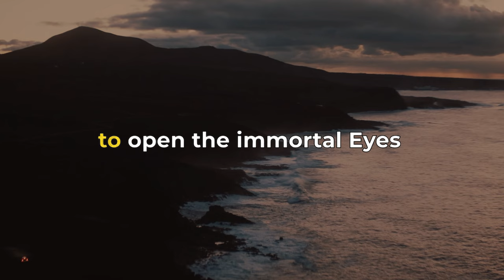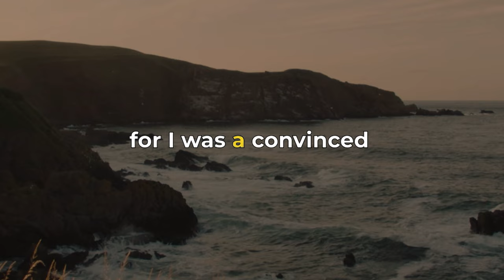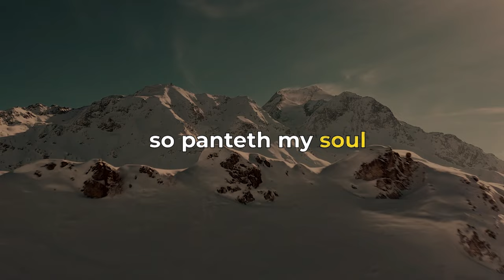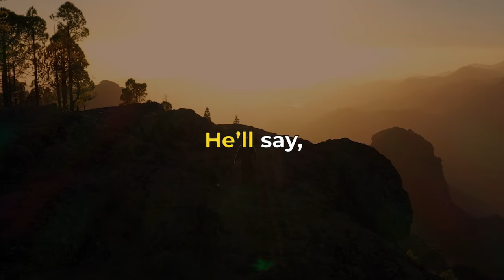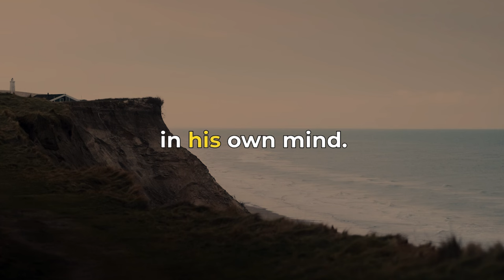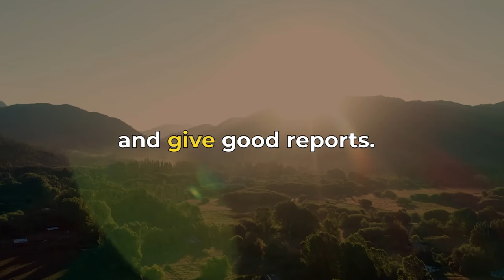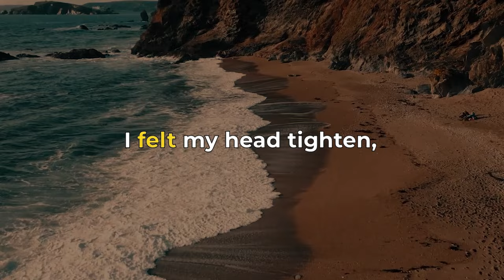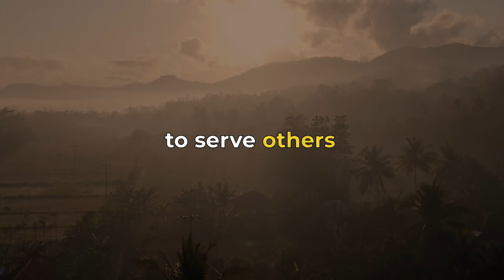Neville Goddard's "Awakened Imagination": Harnessing the Power of Your Mind [FULL BOOK]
Title: Neville Goddard's "Awakened Imagination": Harnessing the Power of Your Mind  [FULL BOOK]

Describe:
Unleash Your Creative Power with 'Awakened Imagination' - In this enlightening video, delve into the transformative concepts of 'Awakened Imagination' by Neville Goddard. Discover how tapping into your imagination can unlock limitless potential and manifest your desires. Join us on a journey of self-discovery and empowerment!